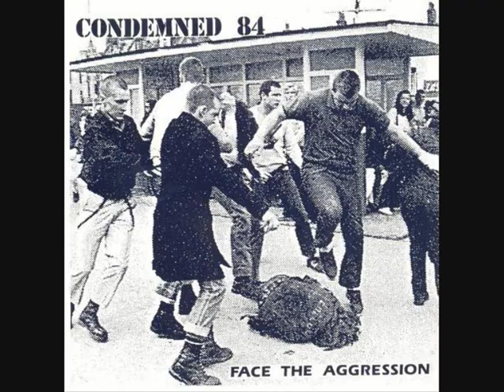Condemned 84 - Keep the Faith